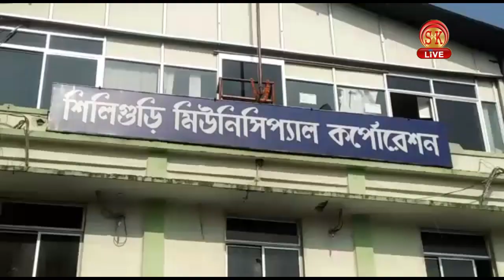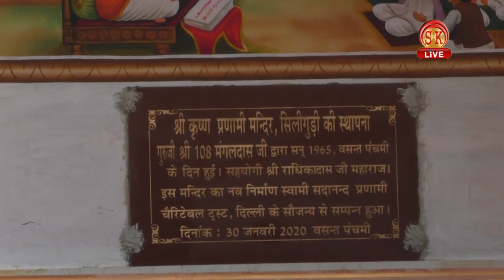Nepali News | Evening | 27th January 2020 | SK Live News | North Bengal & Sikkim News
१. जाप अध्यक्षले जनाए सीएए,एनपीआर अनि एनआरसी विषयमाथि आपत्ति ।
२. राष्ट्रीय राजमार्ग १० - मा पुन: एउटा वाहन दुर्घटना, भाग्यले बाचे चालक ।